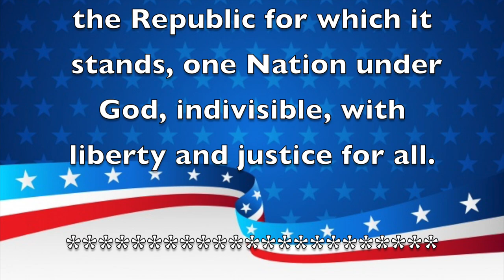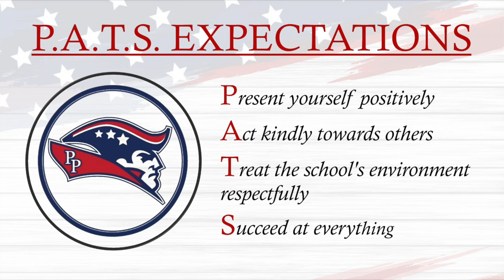Morning Announcements September 23rd, 2021